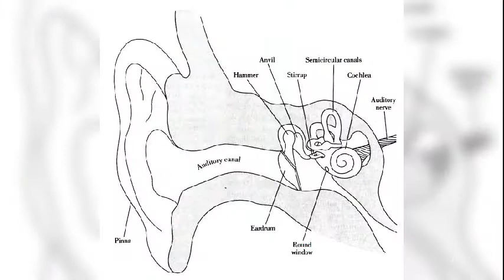Mammalian ear, skin, eyes and tongue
Learn to draw and master importance label